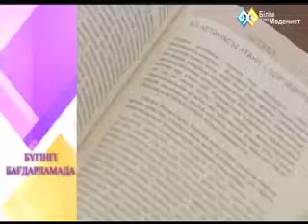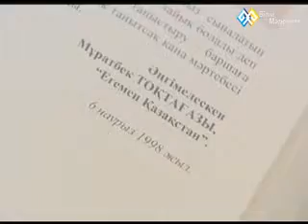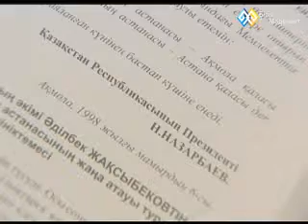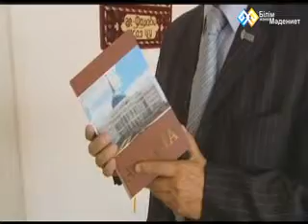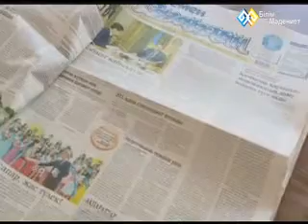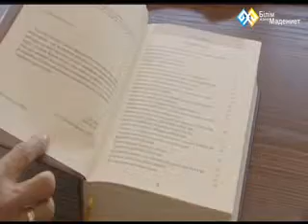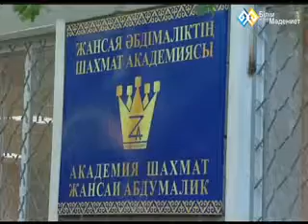"Қайырлы таң" (0119) - 18.07.2014